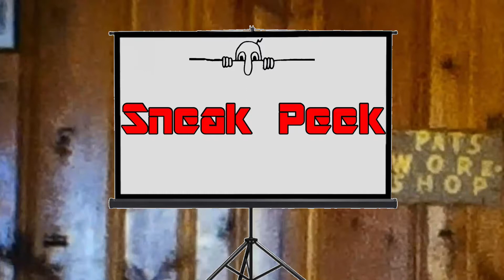Sneak Peek at RLF Episode Two Introduction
Here is a sneak peek at the Episode Two Introduction in "The Renzi Legacy Films".

Let's Turn Back the Years (feat. Mary Duff) [Live], Daniel O'Donnell, Live from Nashville Encore